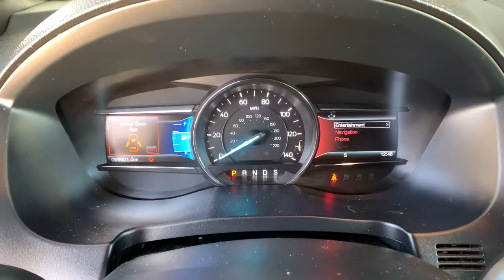2016 Ford Explorer Denver, Aurora, Centennial, Parker, Highlands Ranch, CO 19852A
Magnetic Metallic Used 2016 Ford Explorer available in Denver, Colorado at Mile High Acura. Servicing the Aurora, Centennial, Parker, Highlands Ranch, CO area.

New Price!brbrLEATHER NAVIGATION/GPS/NAV BACKUP CAMERA HEATED SEATS Explorer Limited 4D Sport Utility 4WD.brbrReviews:br  * High-tech features are plentiful and easy to use; cargo space is generous even behind the third row; turbocharged V6 engine delivers plentiful power; quiet and comfortable on the highway. Source: EdmundsbrbrbrLocated in Denver CO and also serving Aurora Parker Highlands Ranch Castle Rock Littleton Lakewood Englewood Lone Tree Boulder Colorado Springs Fort Collins Centennial and Golden. All prices include Dealer and Handling of $599.